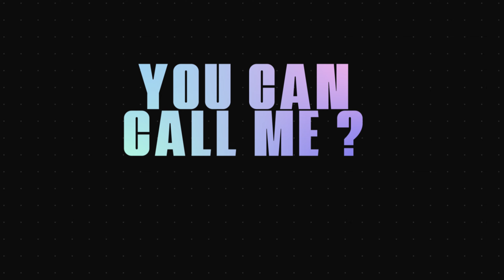[KPOP IN PUBLIC CHALLENGE] (1TAKE) Boys Planet - 'Say Yes!' Say My Name Dance Cover by CT BOYS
안녕하세요! We're a dance cover from Karawang, Indonesia.